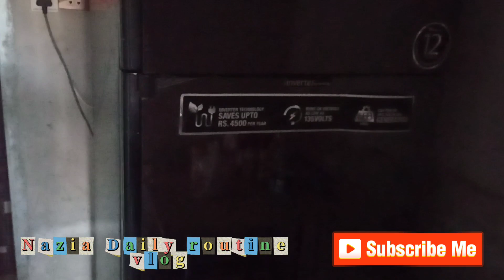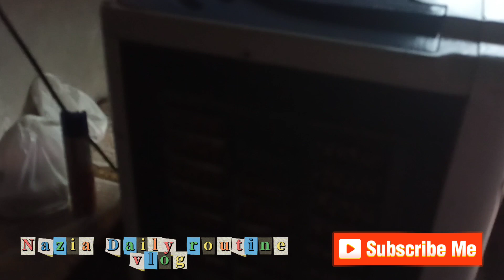welcome back after few days Nazia Daily routine vlog😝 todays routine at home please subcribe